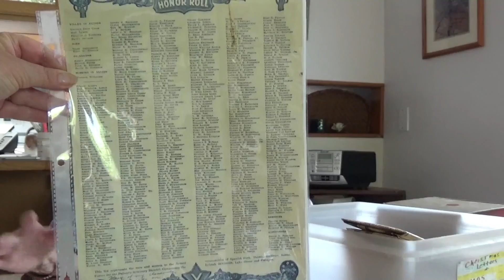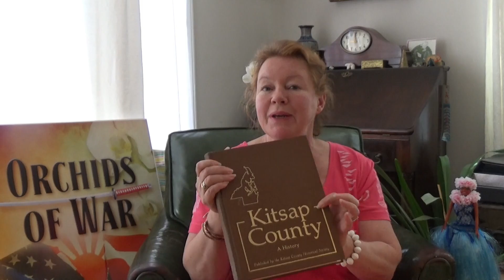Who knew where Pearl Harbor was Before World War II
Denise Frisino, author of Orchids of War and Whiskey Cove, interviews
Barbara regarding Pearl Harbor, Oahu, The Japanese attack on December
7, 1941, World War II and sending packages to the men and women in the
Navy